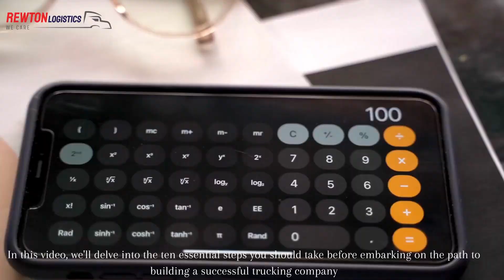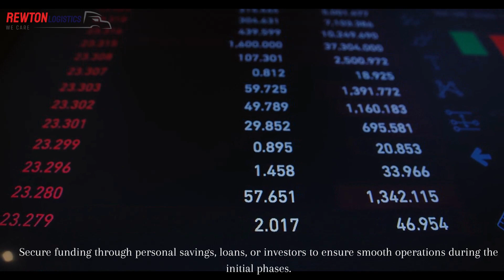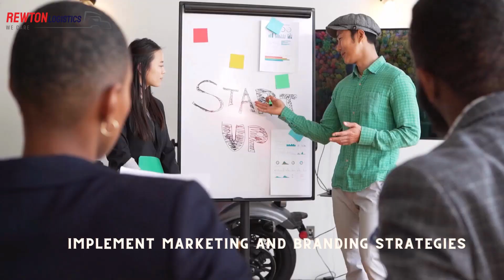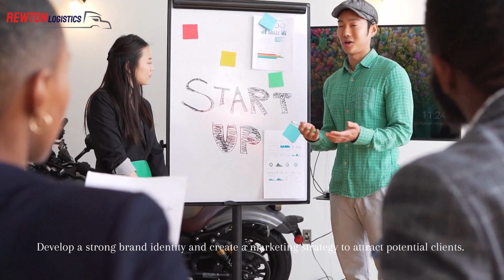10 Essential Steps to Take Before Launching Your Successful Trucking Company || Rewton Logistics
About Company
We are based out of Georgia, and specialized in providing Freight solutions for all of your logistics needs, whenever, and wherever you need. As an independent freight solution company, we have access to one of the largest logistic networks of brokers and shippers in the industry, which means your business has access to vast network of logistics solution provider nationwide. Our business is built on top-notch services that are tailored for our valued customers with affordable pricing.

Freight Solution Services
Swift, methodical, and candid, Team Rewton's mission is to provide sterling truck dispatch services for our valued clients. Our team of dispatchers and lane planners use their expertise with the current market's knowledge to find the best market rates and plan lanes according to our client's requirements.

Business Support.
We can also take care of your accounting and bookkeeping hassles by providing exquisite business support services so that you focus on your business with peace of mind.

What Make Us Special
We will have our heart in your business, and your business in our heart. Incredible things in the business world are never made by a single person, but by a team. We are the bridge between you and a large network of shippers and brokers to grow your business to new heights.